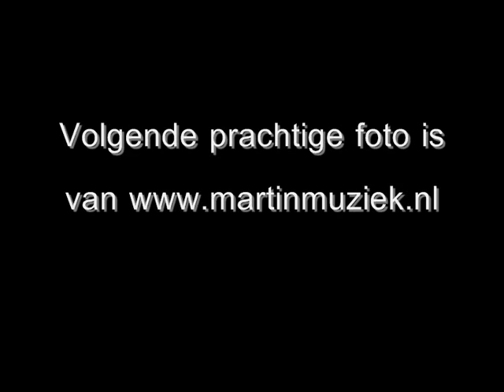promo orgel CD 'Selection'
Bekijk en beluister de promo van deze orgel CD.